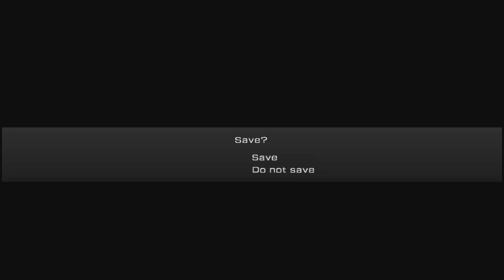Hyperdimension Neptunia Re;Birth 2 part 23: UNACCEPTABLE!!!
CPU Rescue Operation GO!!